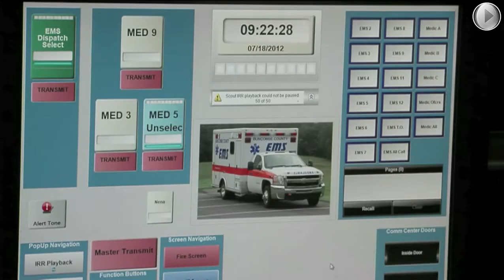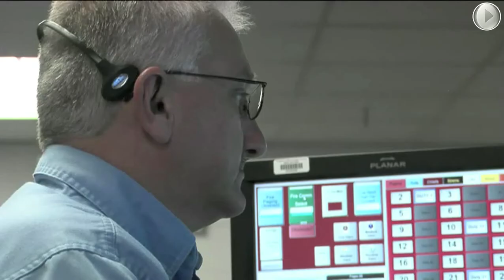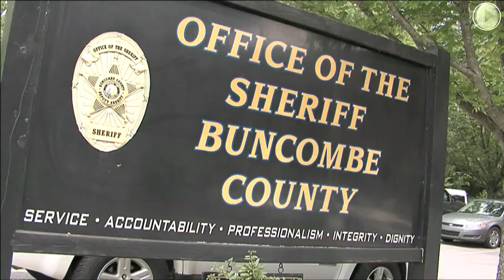Case Study: Buncombe County, NC 911 Center Deploys Avtec Scout Radio Consoles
The Buncombe County 911 Center in North Carolina handles an average of 650 calls per day for fire, police, and EMS. Their biggest challenge was finding a proven system that would work with both older VHF technology and the newest P25 standards. Avtec's Scout system provided them a P25 CSSI solution that can be customized to the demands of their center.